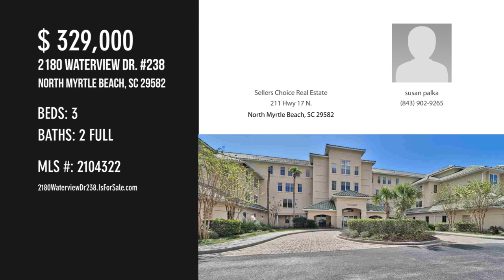2180 Waterview Dr. 238, North Myrtle Beach, SC 29582 - susan palka - MLS 2104322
2180 Waterview Dr. 238
North Myrtle Beach, SC 29582
MLS 2104322

Don't miss this fully furnished exquisite home located in the Edgewater gated community of Barefoot Resort.  Everything you see conveys with the sale.  This home has lots of closet and storage space which includes a storage closet outside your front door and also a storage in the enclosed garage.  Master bedroom has double sink his and her vanities and large whirlpool tub and shower.  Corian counter tops in kitchen with new refrigerator and sink.  Wood floors in living room and dining room.  Relax on your screened porch with waterway views and watch the boats go by.   Enjoy all the amenities that Barefoot Resort has to offer.  Swimming pools, three championship golf courses which include the Dye, Fazio and Love course, four on site restaurants, day dock for boats, fitness room, an ocean front cabana which is under construction now, shuttle service to and from the beach cabana from Memorial Day through October, a 15,000 sq. ft. pool located directly on the waterway and marina.  Owners a...

Contact Agent:
susan palka
Sellers Choice Real Estate